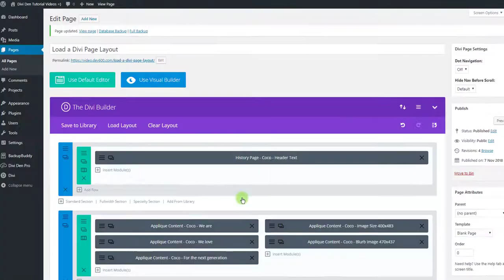Find, Load and Edit Divi Layouts at Speed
Divi Den Pro - The only Divi Layout Library you will ever need
Build any website with beautiful designer page layouts. Just import and edit. Divi Den Pro for Divi Theme Users

- Get new layouts & modules every week
- Get 228 Divi layouts incl. 90 homepages, 19 contact pages
- Get 621 Divi modules incl. 30 contact forms, 31 blog modules
- Woocommerce layouts & modules + 26 pricing tables
- Enjoy production ready pages – 100% mobile responsive
- Work faster with “visual search” features in the layout finder
- Search by topic, category, page type or module
- Unlimited sites, white label branding + hide ET layouts

Design better and build faster with pre-built, production-ready Divi Page Layouts and modules. Use the Divi Den Pro library of beautifully designed layouts to easily build websites for yourself or for clients.

Here are 7 great Reasons Why You Would Want This:

1.) Your subscriptions gives you access to unlimited uses
2.) You can easily manage all of the page layouts and modules via one plugin
3.) The White Label mode allows you to brand your work as your own
4.) All pre-build modules and page templates are 100% responsive
5.) Your membership gives you access to a range of new products each month
6.) Access to amazing support
7.) It’s all for a low cost monthly fee

As a freelancer or owner of a small to medium sized web design or online marketing business you are always on the lookout for ways to work more quickly and efficiently while at the same time not losing sight of good quality work. A membership to Divi Den Pro is the perfect way to allow you to tap into products designed by highly experienced web designers with a team of skilled and experienced coders.

Easily combine the layouts and modules into new website for your clients cutting down on endless hours of work. Your clients will love their websites and the white label mode allows you to brand your work as your own.

Designed and developed to help web designers work faster but not at the expense of superb design and functionality. Divi Den Pro layouts and modules come with micro interactions that engage users and provide great experiences. Divi Den Pro is for web designers who want to up their game.

An affordable subscription gives you access to all products which you could previously only buy in bundles. Now you can choose any of the many page layouts and modules, icons or buttons and work with a multitude of PSDs to create your best work possible. There is also an extensive library of tutorials, videos and articles.

One click cancellation. Just head over to your account and unsubscribe. Your sites will continue to work ‘as is’. All active Pro plugin installations and API keys are unaffected. White label settings and branding remain active indefinitely.

You won’t get updates and there will be no free support for any of the Divi Den Pro products that you might have downloaded. If you bought any of the Divi Den Bundles or Page Packs you will always get updates and enjoy support on the products you own.

The Divi Den Pro is for Web Designers and Developers who use the Divi Theme and Builder to create amazing websites. The cloud based library offers a range of well designed Divi UI Kits and Layouts, an Animated Icons, Divi Modules and Divi Elements combined into a range of page layouts and Divi Packs.